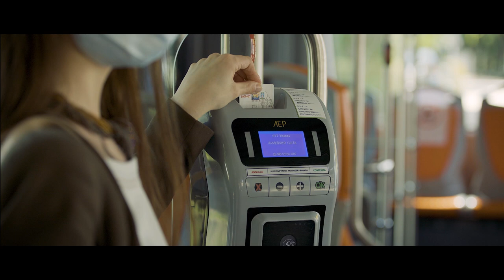Vicenza, i comportamenti da tenere a bordo degli autobus Svt durante l'emergenza Coronavirus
Società Vicentina Trasporti, l'azienda che gestisce il trasporto pubblico di Vicenza, garantisce il diritto alla mobilità dei cittadini coniugando sicurezza, disponibilità e socialità.

L'emergenza Coronavirus ha reso necessari un impegno importante da parte dell'azienda e un rinnovato senso di responsabilità degli utenti.

Per rendere chiari i comportamenti da tenere a bordo dei propri mezzi Svt ha realizzato questo video.